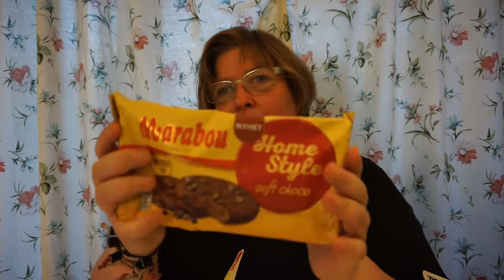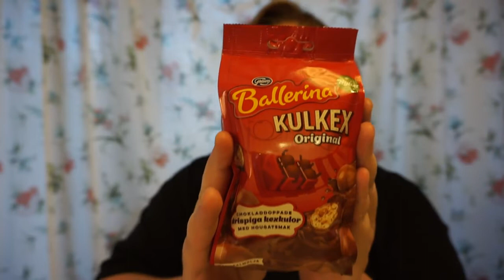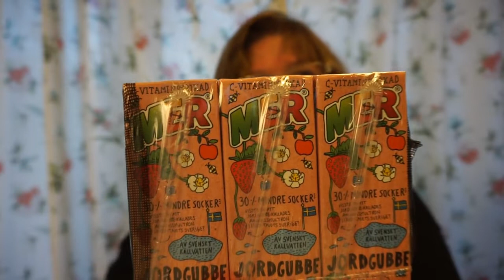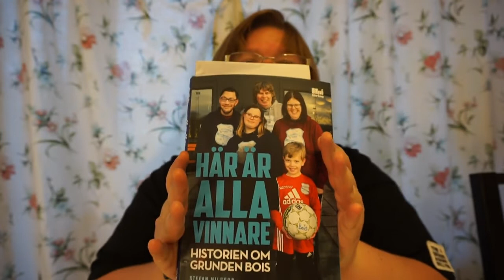Vlogg | Städat och donat här hemma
Sociala Medier

Dela gärna😃
Äntligen släpper vi boken ”Här är alla vinnare - historien om Grunden Bois”, till försäljning!
Läs om hur vi startade, fina, roliga &amp; berörande historier, intervjuer och mycket mer! Boken kostar 249:-. Du kan köpa den direkt i Bois klubblokal, med Swish eller kontanter. Vill du få den skickad, tillkommer 55:- per bok i fraktkostnad.
Om den ska skickas, betalar du in till Grunden Bois plusgiro:
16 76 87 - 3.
249:- + 55:- i frakt per bok= 304:-.
Viktigt: Skriv som meddelande, när du betalar in: Namn, adress &amp; mobilnummer.
Om ett företag vill beställa böcker, så går det att köpa mot faktura.
Vid frågor, använd samma mailadress.
Nu kör vi😃

Häng med mig när jag städar och donat här hemma.

♥ Vanliga frågor:
• Vart bor du? - Jag är från Göteborg ❤️😊❤️😊

♥ Övrigt:
Jag filmar med en A5100 och redigerar i programmet Videopad.